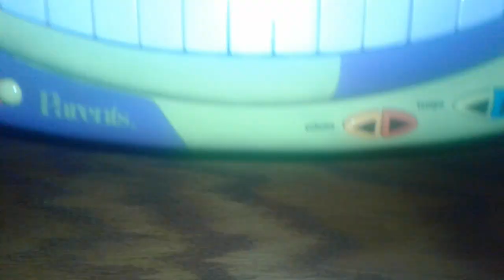Azumanga Daioh Cat Piano Cover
This is a theme to the anime Azumanga Daioh. Oh my gah!